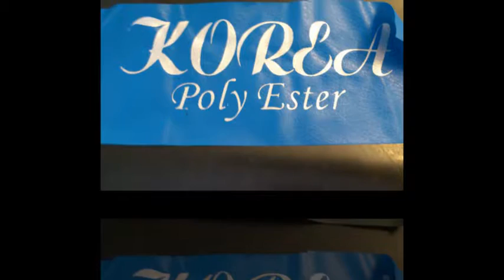In cặp da, túi sách, ba lô, sổ da các loại giá cực rẻ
Công ty chúng tôi nhận đặt hàng in trên balo, túi xách cặp da các loại.
In giả da, simili, in nhũ mầu các loại lên bìa sổ da túi da, túi đệm
Đặc biệt cung cấp đầy đủ các loại mực in in da, mực in nhũ các loại.
In chồng mầu, in nhiều mầu, in cặp da, giá tốt nhất Hà Nội hiện nay
Mr Hùng: 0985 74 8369
Mr Sơn: 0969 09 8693